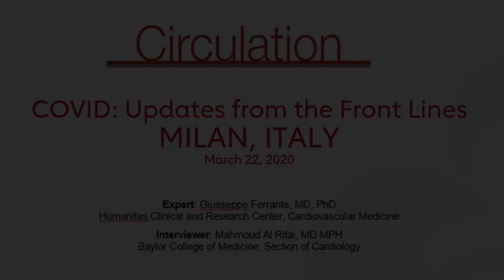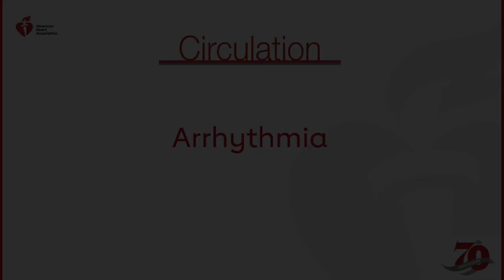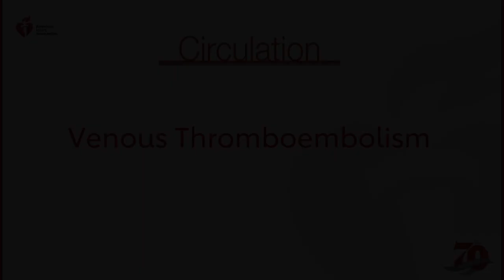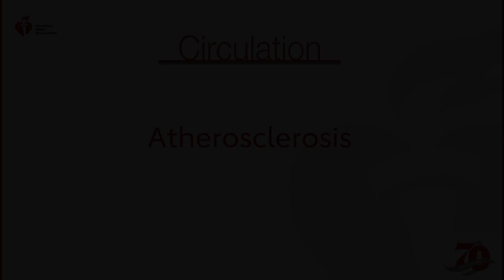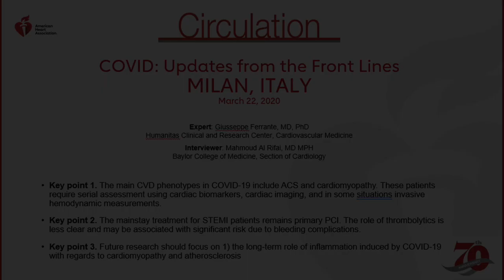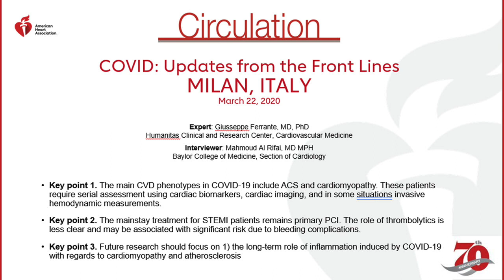COVID | Updates from the Front Lines | Milan, Italy | Phenotypes and Treatments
CIRCULATION COVID team member Mahmoud Al Rifai, MD, MPH interviews Giusseppe Ferrante, MD, PhD, a cardiologist at Humanities Clinical and research Center in Milan, about his perspectives on treating cardiovascular patients in the context COVID.